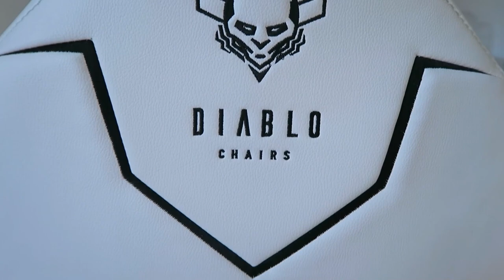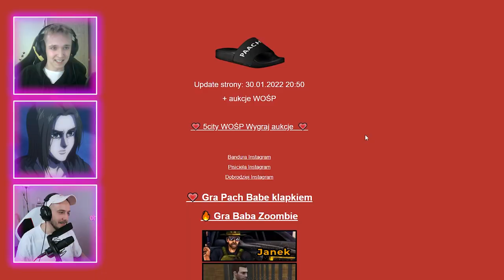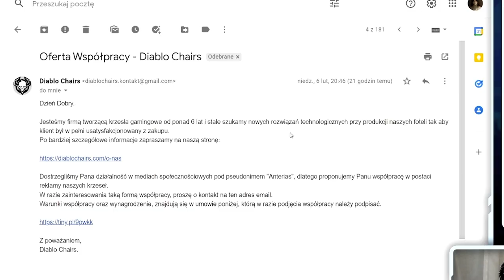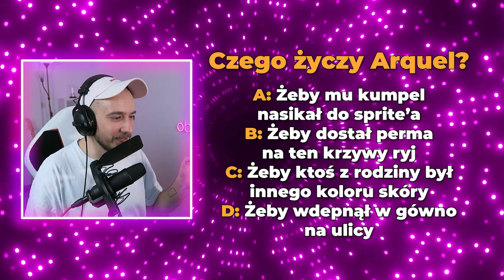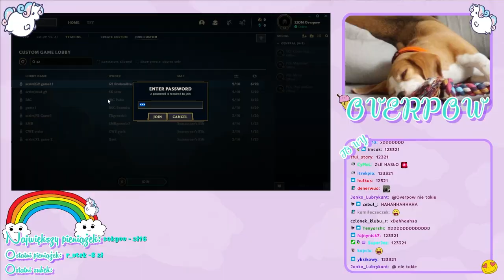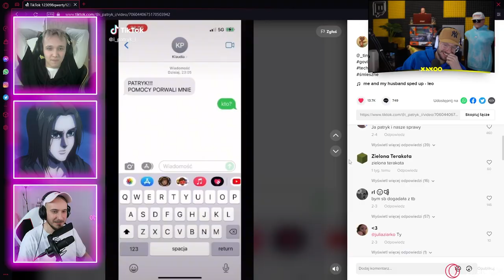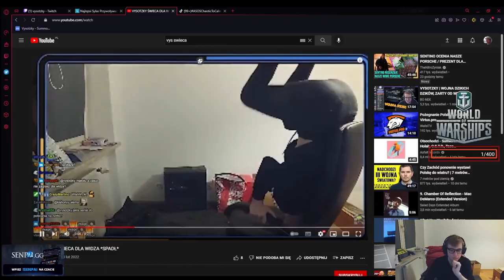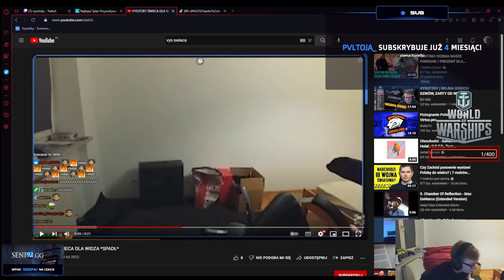CO ZROBI STREAMER?!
*Według magazynu Financial Times firma Domator24.com zostało numerem 1 w Europie w kategorii Personal & Household Goods

Shao i Crane zgadują jak zakończy się fragment streama znanych streamerów z Twitch.tv. Jeśli trafią poprawne zakończenie otrzymują punkty. Osoba z największą liczbą punktów wygrywa skina w League of Legends.

◾️ Crane

Timestampy:
0:00 Xayoo o Fagacie
0:41 Zasady gry
0:54 Sponsor odcinka
1:46 Fundacja Bita Baba
2:29 Anterias
5:06 Arquel
6:28 Mostek Lewusa
6:43 Overpow
7:31 Patryk! Pomocy!
8:05 Luki Steve
8:46 Vysotzky
10:30 Random Bruce